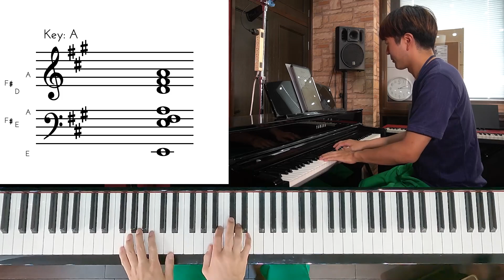【 I Love You / 尾崎豊】ピアノイントロ紹介！